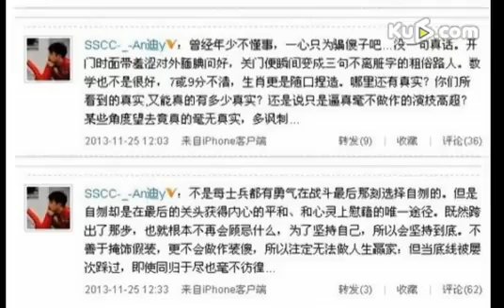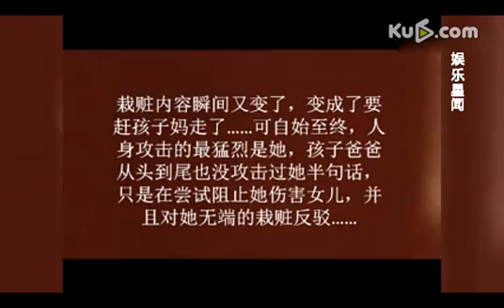黄奕老公发视频疑似指责妻子：你疯了吗？！